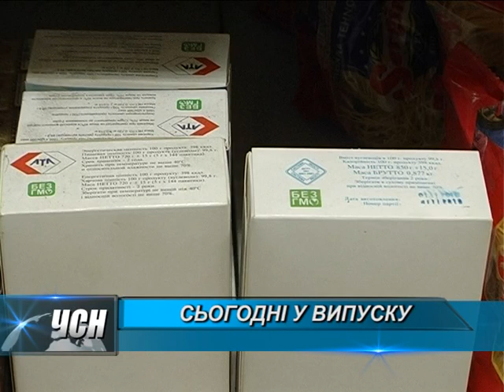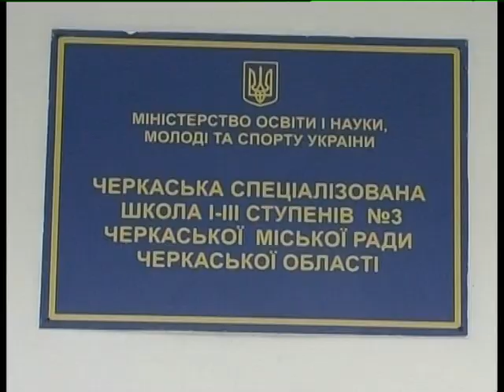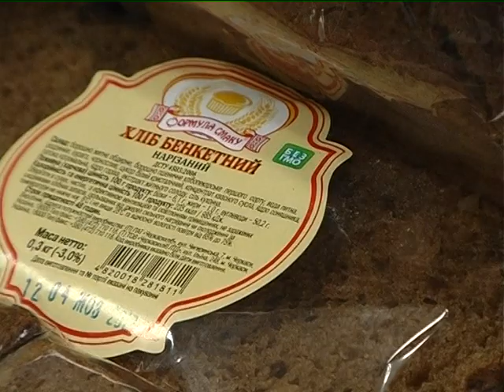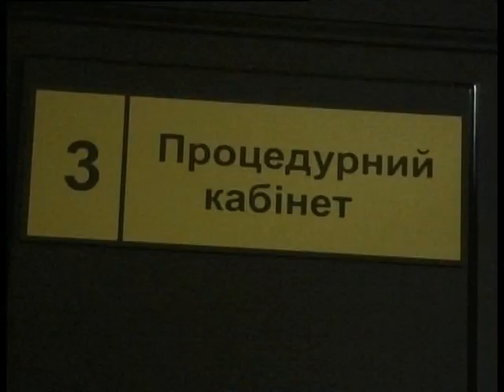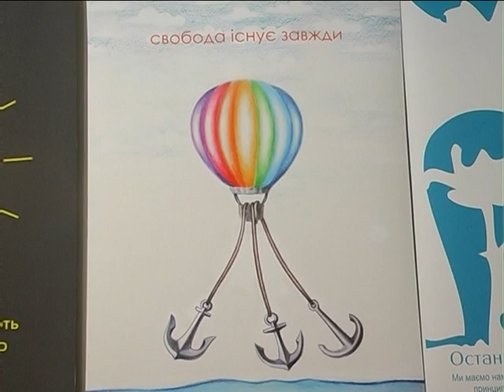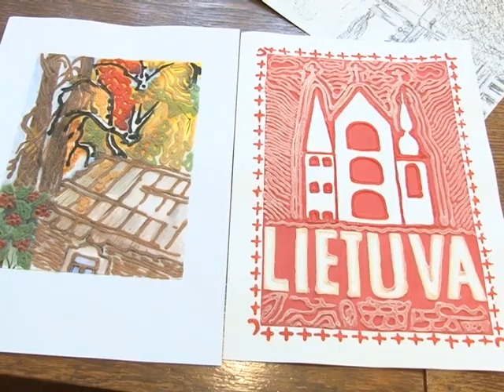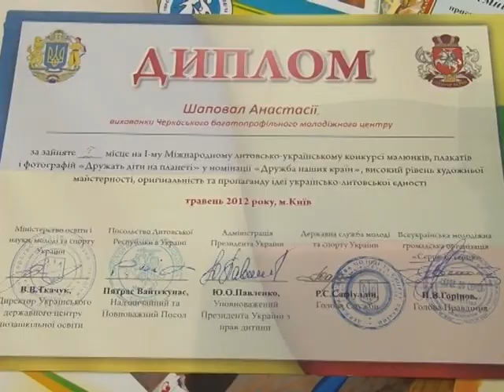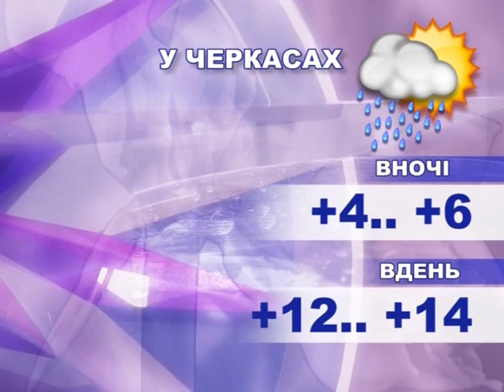ЧСН 19 00 на 08 10 12 хр 23 хв 19 с